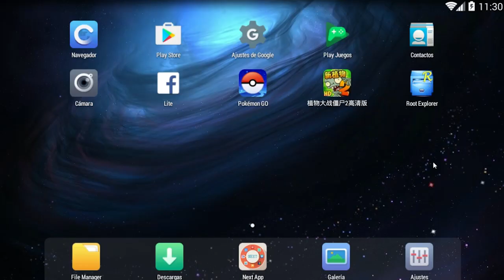Plantas vs Zombies 2: China | MOD APK 1.8.2 | 3 Nuevas Plantas | pp.dat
Actualización 1.8.2 Fecha: 23 de Agosto de 2016 (Ciudad Perdida)

ANDROID Y PC (con emulador bluestacks o droid4x)

3 Nuevas Plantas
-Gatling Pea
-Firebloom Queen
-Match Flower

Pueden actualizar la versión que tengan a 1.8.2 instalando el apk encima y seguir en donde estaban.

Para Jugar en PC con Bluestacks, Droid4x o NOX
Descargar Bluestacks versión v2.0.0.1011 Mod+Root

Mi pp.dat con todo desbloqueado plantas Nivel 4 (Ciudad Perdida Día 25)

copiar pp.dat & pp.dat.bak
en data/data/com.popcap.pvz2cthd360/filesNo_Backup

copiar SexyAppActivity.xml
en data/data/com.popcap.pvz2cthd360/shared_prefs

sobreescribir lo que pida